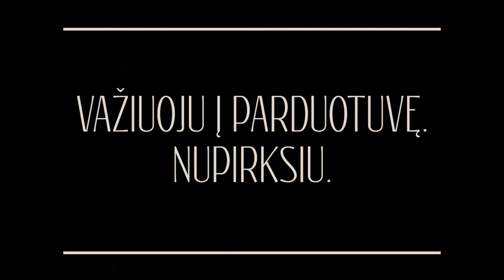„KINFO apdovanojimai 2016“: Meilės pabaiga? Laukite tęsinio...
Kas iš nominantų sulauks laimingos pabaigos, nuspręsite Jūs. Prasidėjo antrasis „KINFO apdovanojimai 2016“ balsavimo etapas, kuriame varžosi filmai „Dėdė, Rokas ir Nida“, „Problemų tvarkytojas“ ir „Sangailės vasara“. Visus nominantus rasti ir juos palaikyti galite oficialioje apdovanojimų svetainėje